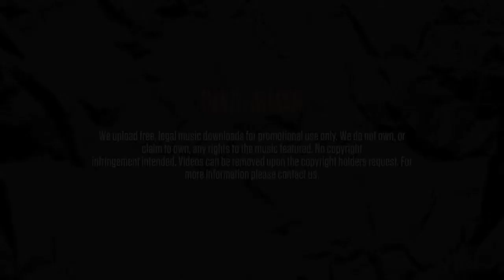Fraksha - Crepes (featuring Diem & Byron)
Title: Crepes
Artists: Fraksha, Diem, Byron
Mixtape: It's Just Bars
Track: 9/21